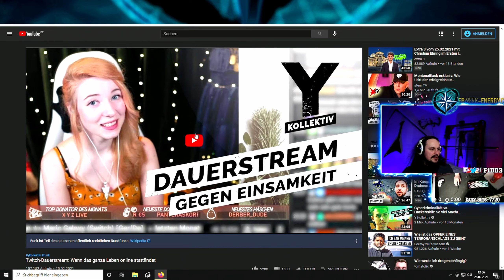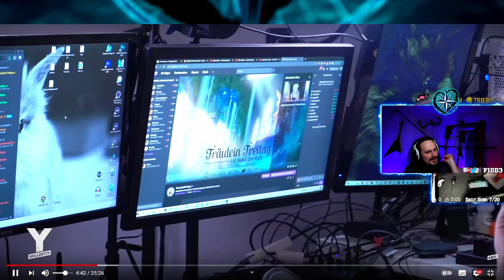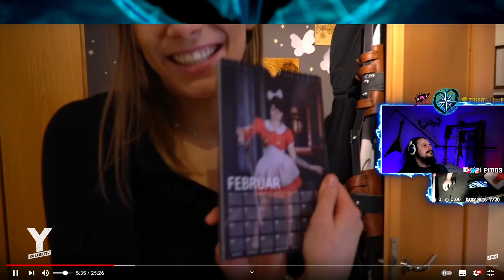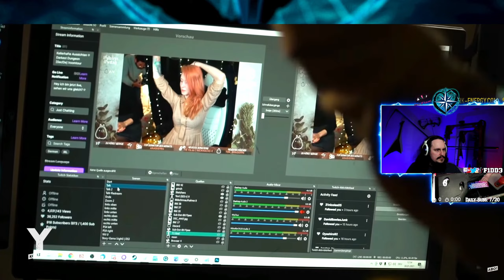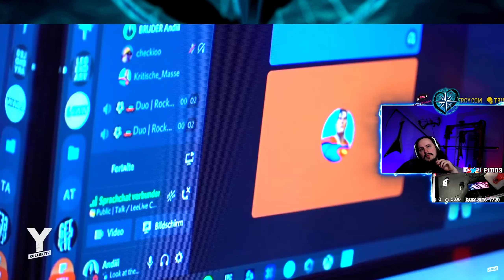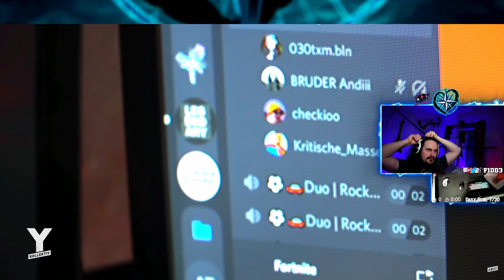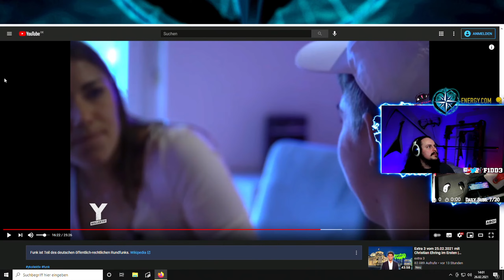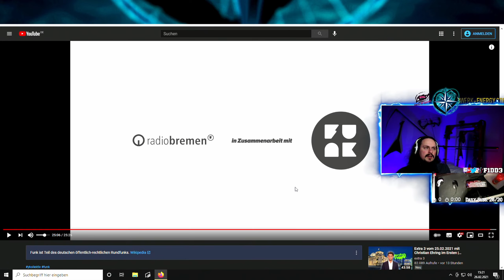DAUERSTREAM GEGEN EINSAMKEIT? F1DD3 reagiert!